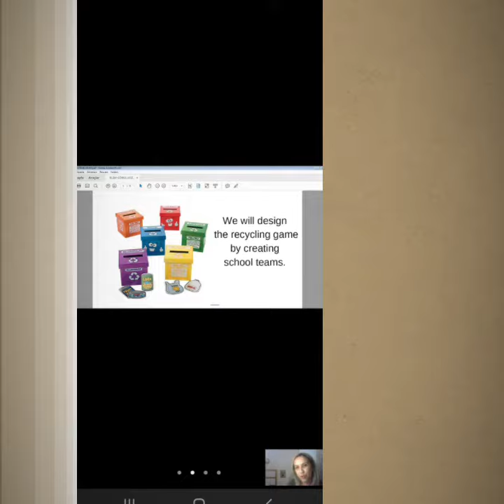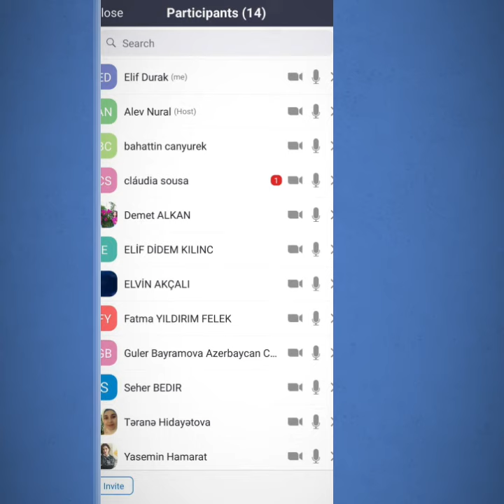İKLİM GÖNÜLLÜLERİ (TANIŞMA VEBİNARI)